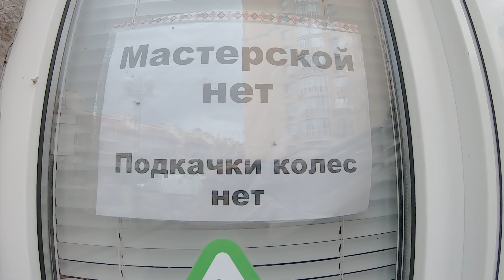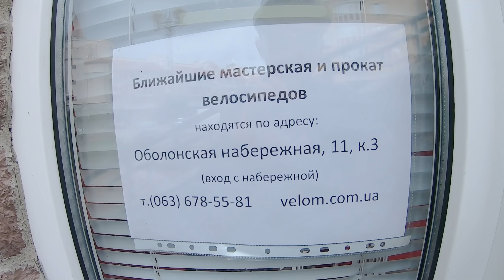НОВЫЙ ВЕЛОПРОКАТ И МАСТЕРСКАЯ НА ОБОЛОНСКОЙ НАБЕРЕЖНОЙ!